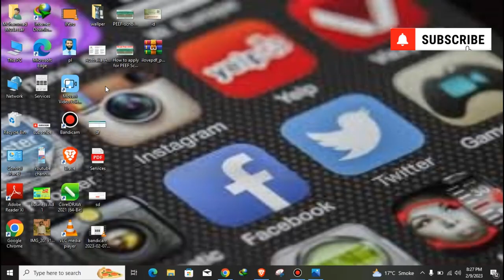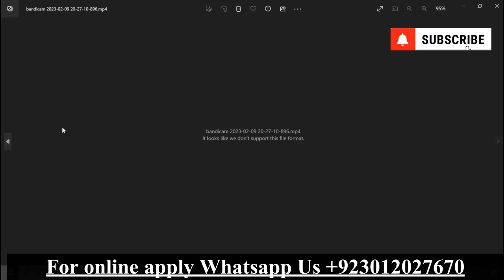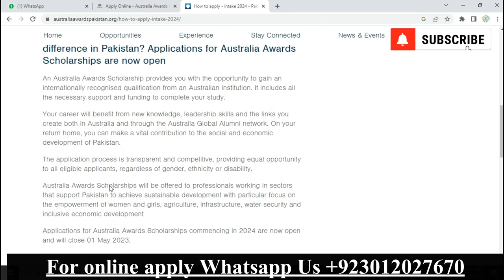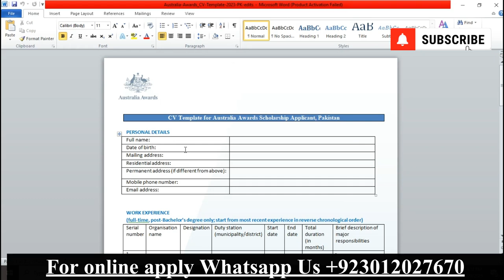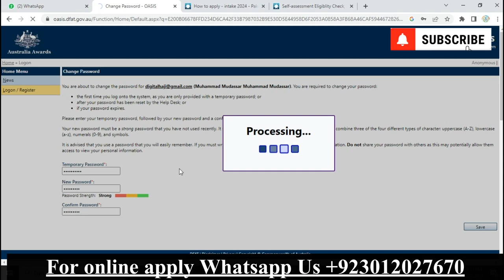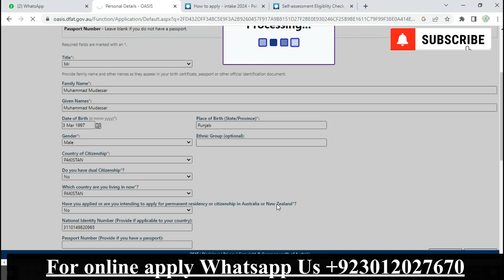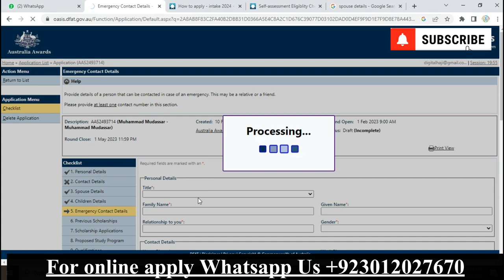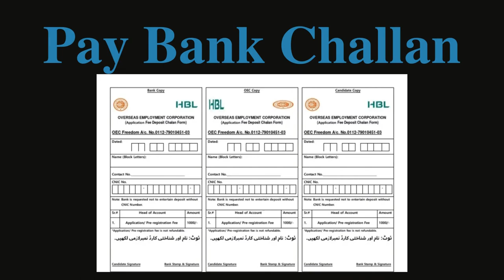How to apply for Australia Award Scholarship 2024|Online Apply|No any fee|Step by step apply process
رجسٹریشن
چالان جمع کروانا
 پوسٹ کروانا
ڈیٹا انٹری